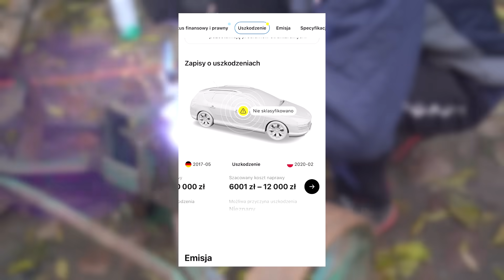Driftujący przedni napęd | Świetna i tania zabawka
KOD -10%: MOTOKOT.2

Wpadnij na mojego insta : @motokot.2

Film został nadesłany anonimowo